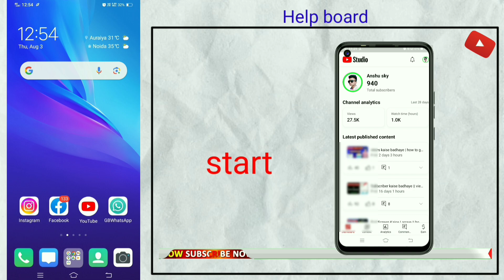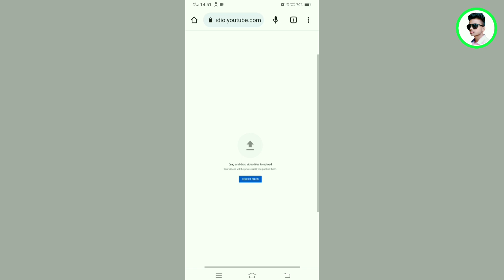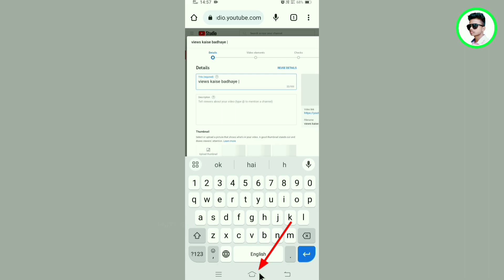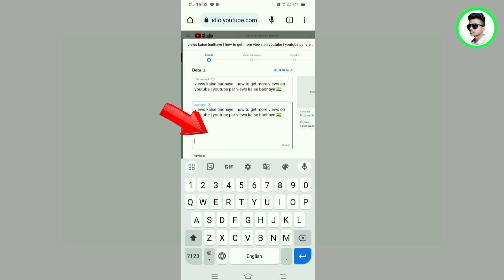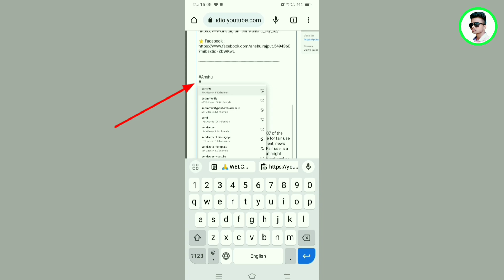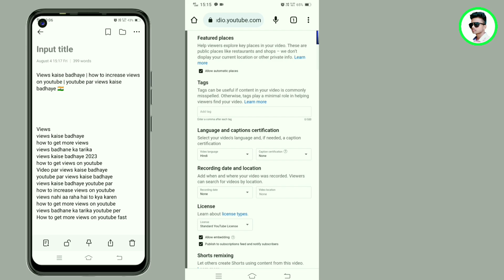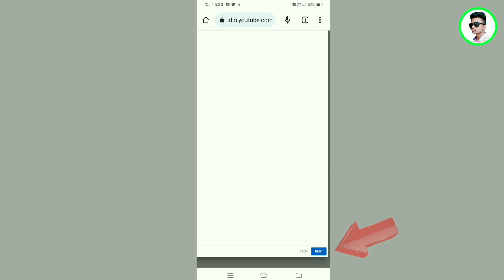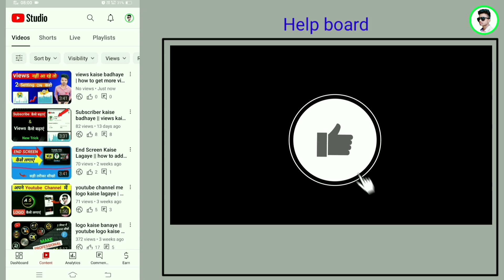Youtube par video kaise upload kare | video upload on youtube | video upload karne ka sahi tarika 🇮🇳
Nane  -  Anshu
 Channel - Anshu sky